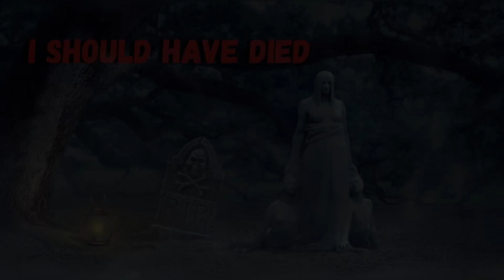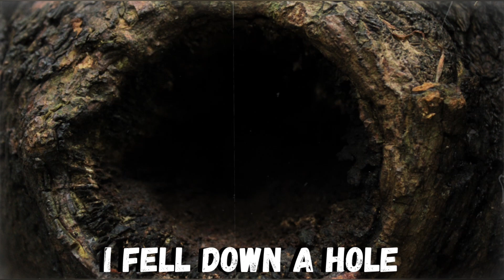Two Buried Alive Stories from Reddit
Creepy tales from the depths of Hell meant to terrify and frighten you. Prepare yourselves for Two Buried Alive Stories from Reddit. Don't say we didn't warn you...

Purchasing merch also helps the channel.

STORIES:
I Should Have Died
Written by The_Unknown_Chadette
Narrated by Newlo Patree
Original Story

I Fell Down a Hole
Written by CallerClose
Narrated by Count Howl
Original story

CREDITS:
Voices by
Newlo Patree

Edited by
Moto XL

Logo by
Mister Shane

Thumbnail Illustration by
Mister Shane

AD VIDEO ELEMENTS MADE WITH THESE ELEMENTS:
Background

Our channel is about horror. We cover lots of cool stuff such as the paranormal, the absurd, and all things creepy.